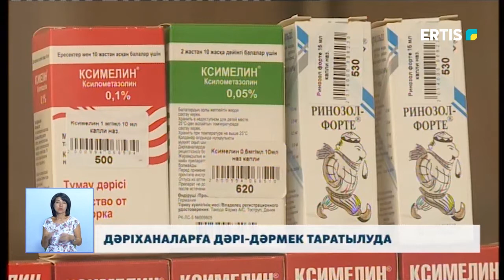ДӘРІХАНАЛАРҒА ДӘРІ-ДӘРМЕК ТАРАТЫЛУДА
Аймақтағы дәріханаларды дәрі-дәрмектермен қамтамасыз ету үшін күшейтілген шаралар қабылданғаны белгілі. Тұрақтандыру қорынан облысымыздың 88 дәріханасына препараттар таратылды.  Павлодарда 44, Екібастұз, Шідерді, Солнычныйда – 25, Ақсуда 4 және аудандарда 15 дәріхана дәрімен қамтылды.